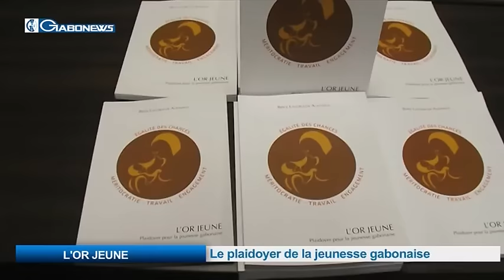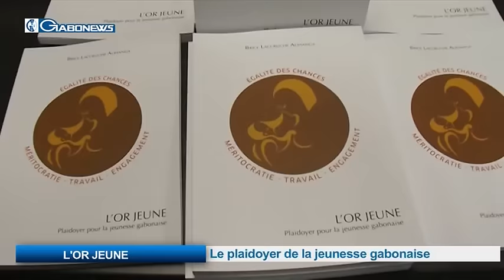L'OR JEUNE : Le plaidoyer de la jeunesse gabonaise